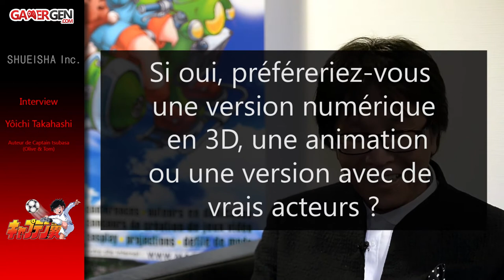Yôichi Takahashi (Captain Subasa) : Interview au MAGIC 2015